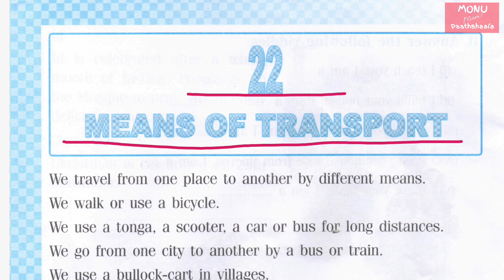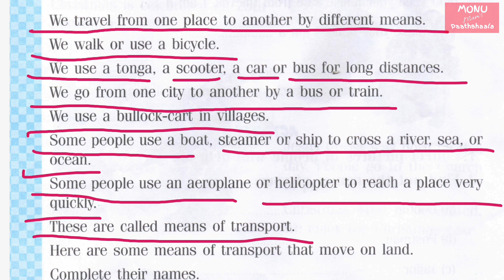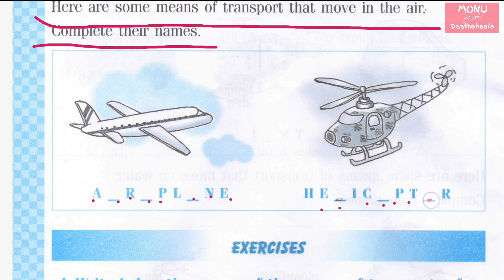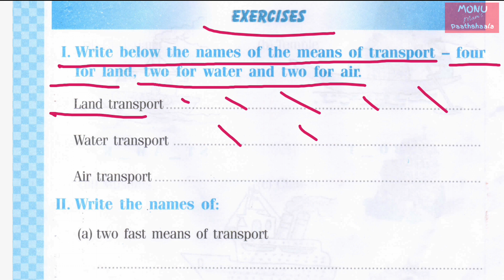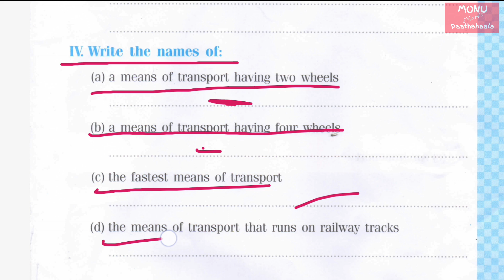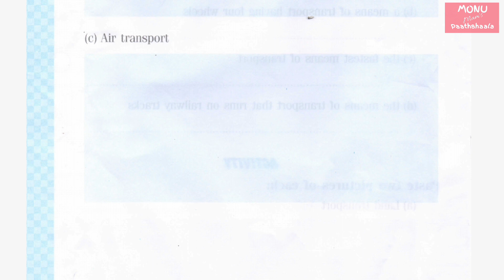Means of Transport | EVS Class 1 Chapter 22 | Explanation in हिन्दी |Monu Mams Pathshala